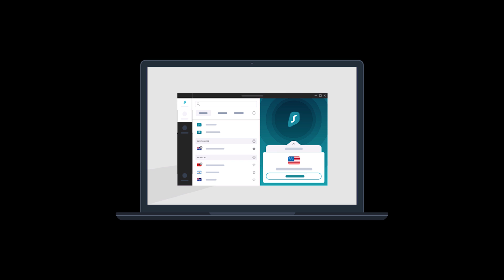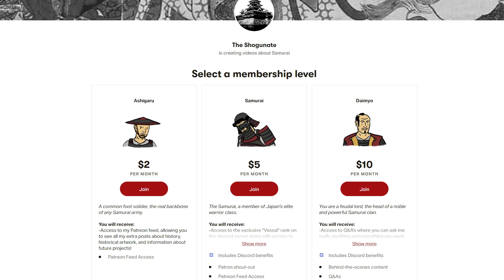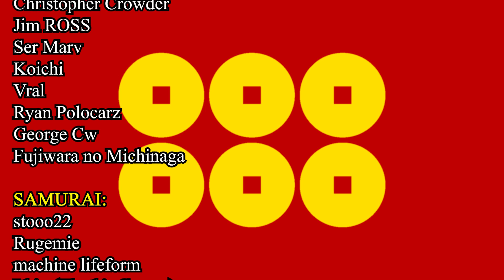History of the Sanada Clan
This month it was voted that we will be diving into the history of the famous Sanada clan, the one of the most iconic and influential Samurai clan's of the entire Sengoku Jidai.

Sources Used:
"Tokugawa Ieyasu" by Stephen Turnbull
"Sekigahara 1600: The Final Struggle for Power" By Anthony J Bryant
"Samurai Battles" by Michael Sharp
"Osaka 1615: The Last Battle of the Samurai by Stephen Turnbull
Additional sources can be found through "The Japanese Wiki Corpus" and the old Samurai wiki/archives (which can only be accessed now through we archive sites).